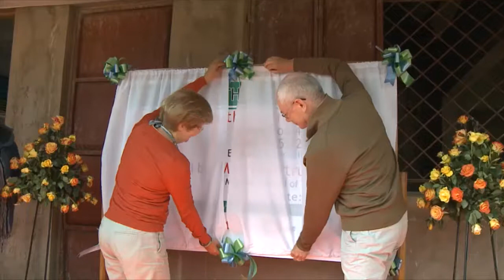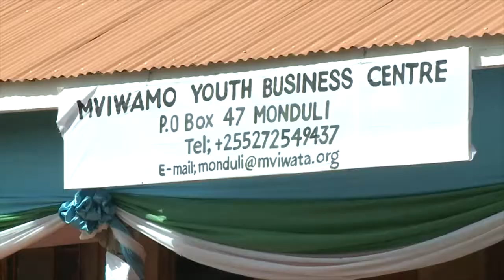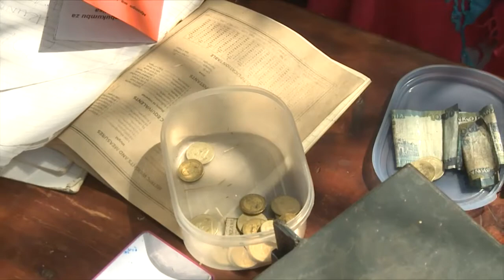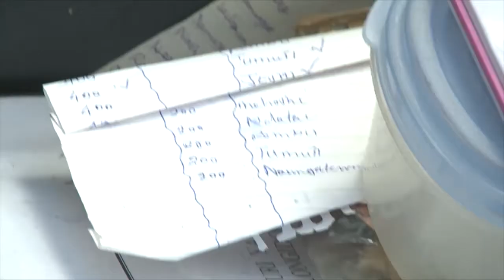Van Rompuy's ontdekken Trias in Tanzania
Samen met haar echtgenoot Herman Van Rompuy bracht Geertrui Windels in juli 2013 een bezoek aan de programma's van Trias in Tanzania. De kersverse ambassadrice van Trias leerde er het belang kennen van sterke boeren- en ondernemersverenigingen.